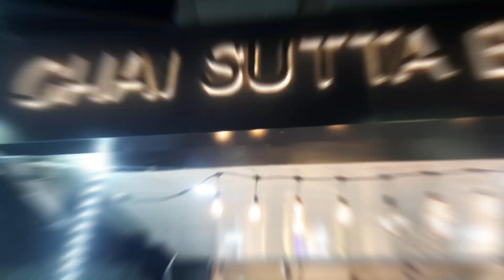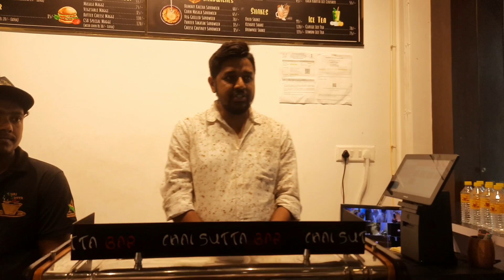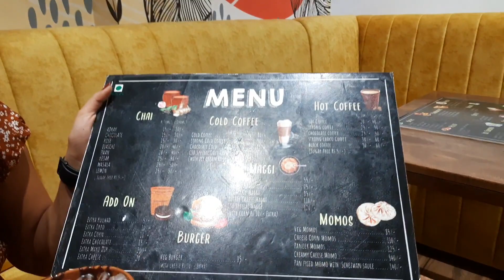CHAI SUTTA BAR । কোচবিহারের প্রথমবার KULHAD PIZZA।😍🤩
COOCHBEHAR CHAI SUTTA BAR